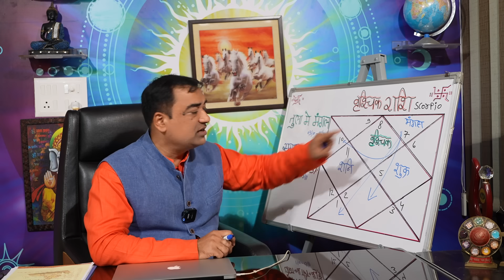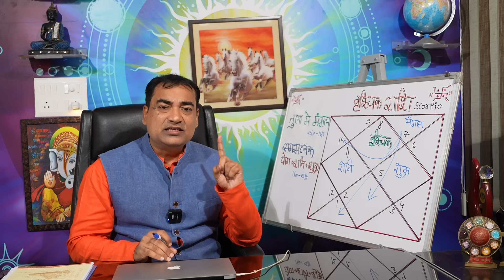समसप्तक योग एवं मंगल गोचर - वृश्चिक (Vrishchik) Scorpius राशि जानिए आपके जीवन में क्या प्रभाव होगा।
न्याय करता शनिदेव एवं धनेश्वर के कारक शुक्र देव का आपस में दृष्टि संबंध हो रहा है। इन दोनों ग्रहों के प्रभाव से सम सप्तक नामक एक योग बन रहा है, जबकि सेनानायक मंगल का भी राशि परिवर्तन शुक्र के घर पर हो रहा है, आपकी अपनी राशि पर इनका क्या शुभ प्रभाव पड़ेगा इसे जानने के लिए इस वीडियो को पूरा जरूर देखें कृपया स्किप ना करे।
Dr. Krishna Kant Chaturvedi
Professional Consultation: